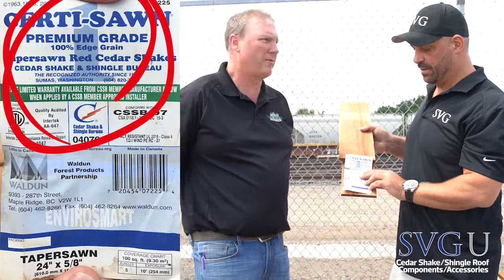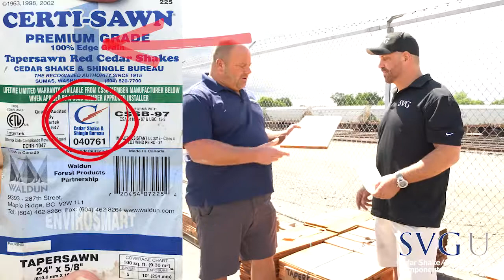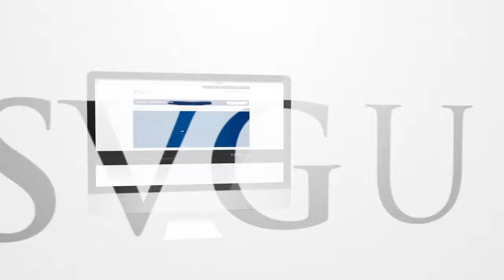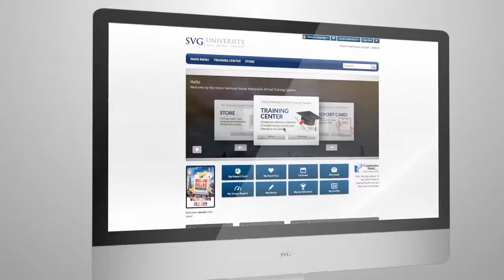Cedar Shake/Shingle Roof Components, Accessories, Upgrades, and Warranites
Check out the NEW SVG Virtual Training Platform for Contractors, their Sales Associates and Key Managers.  SVG U is helping Contractors SCALE IT all over the country:  330-57-STORM

-TRIPLE their effective sales teams in 90 days
- Hire and Train Key Managers - SELL. BUILD. COLLECT.
-TRIPLE their effective revenues this year
-REDUCING their training headaches by 80%

CLICK BELOW  to hear what other contractors are saying about SVG U Virtual Training Platform  ... leave your email and one of our staff will contact you back for a complimentary consultation and DEMO on how SVG U can help you SCALE YOUR COMPANY at lightning speed.